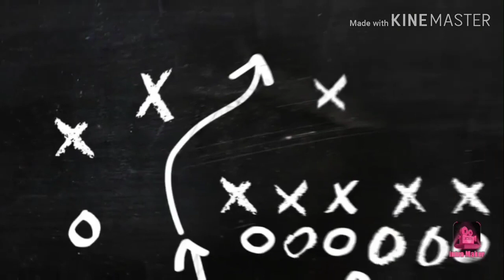dahil bday n deydey katay kami netive n manok